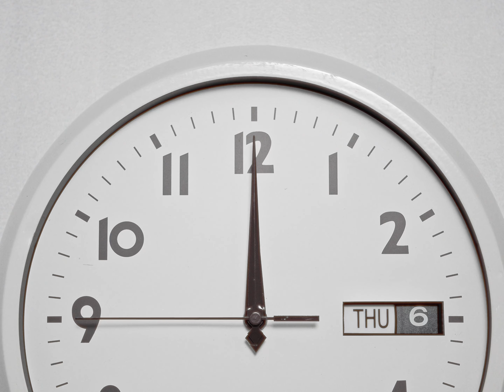Reviving my Creativity in 2024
Thanks for checking out the video! I've been taking more time to invest in my creativity to try to avoid that burn out feeling and so far it's been going really well! The daily writing has been a huge help for me, but I'm curious to know what you've found helps the most.